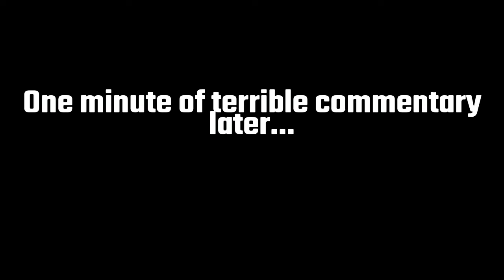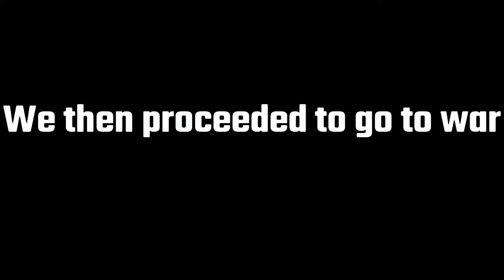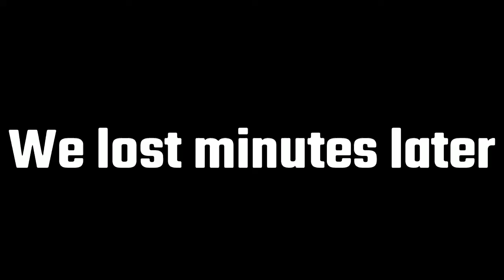Our Adventures of Call of Duty: WWII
Make sure to check out the nightmares that are my links.
Don't worry, I also stream on twitch!